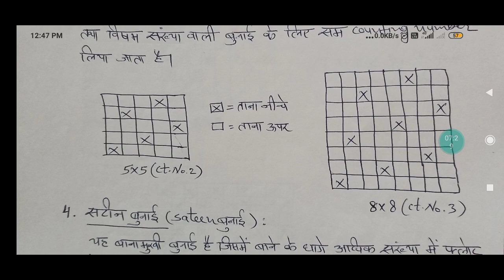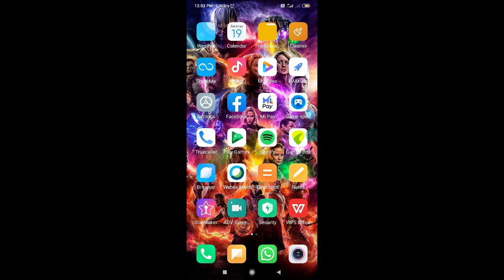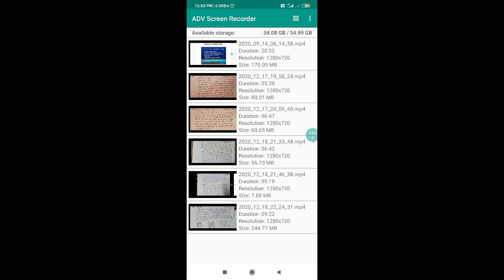Basic weaves-Satin and Sateen